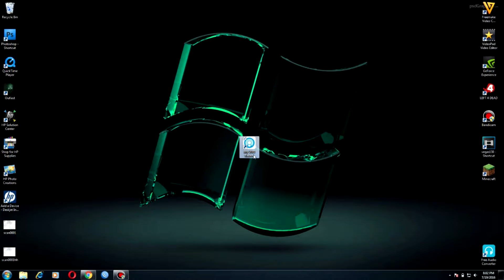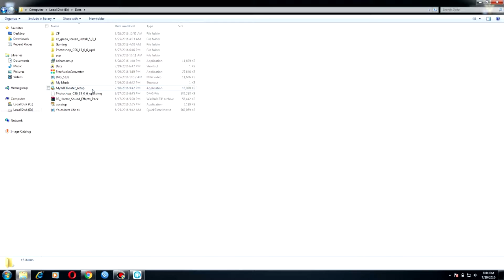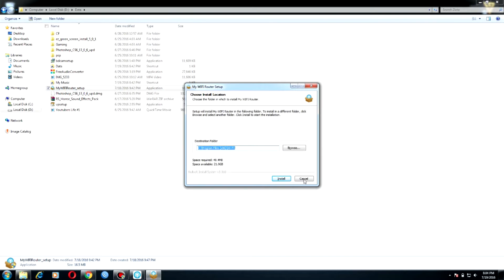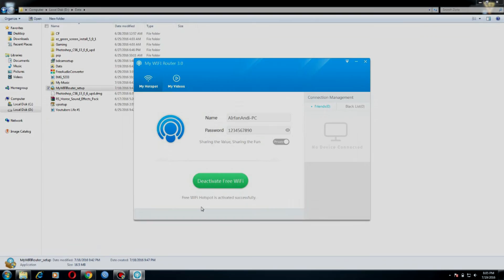Laptop/PC jadi Router Wifi/Hotspot? Yess!!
hey whats up guys!! come back again sama gua di Downema Channel.
bingung nih baru pasang internet tapi belom punya router?
jadi baru bisa kecolok pake Kabel LAN aja?
bingung padahal masang internet buat serumah tp ternyata baru bisa cuma buat 1?
gua kasih solusinya disini. pake aja My Wifi Router

tinggal instal dan ikuti cara dari gua.
thanks and see yaaa...